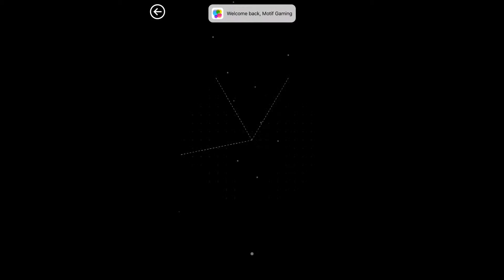motif-The Game- Review by Motif Gaming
Motif is a minimalistic puzzle game that brings artistic elements to the foreground. The aim of the puzzle is to create the desired motif using the pieces that are given to you.
gameplay review by-Motif Gaming.

android:. !!

Peace😃✌️